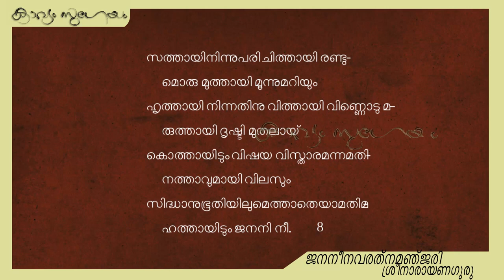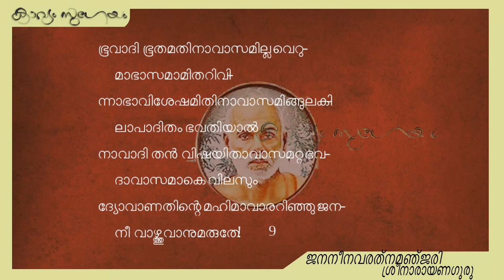Jananeenavarathnamanjari |ജനനീനവരത്നമഞ്ജരി|Sreenarayanaguru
. ജനനീനവരത്നമഞ്ജരി-ശ്രീനാരായണഗുരു

2.ശ്രീനാരായണഗുരുവിന്റെ  ജനനീനവരത്നമഞ്ജരിയ്ക്ക്  പ്രൊഫസർ ജി ബാലകൃഷ്ണൻ നായരുടെ വ്യാഖ്യാനം ഇവിടെ കേൾക്കാം